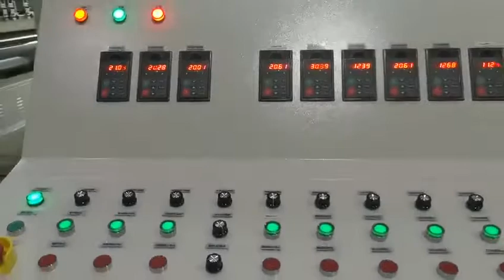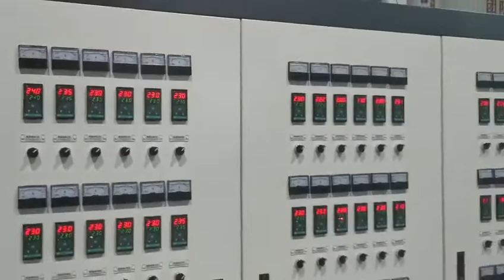2021 Xinhuida new design automatic 2000mm stretch wrap film making machine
2021 Xinhuida new design automatic 2000mm stretch wrap film making machine

High Output :about 10ton per day
High speed : about 200M/M
Fully automatic paper  core loading and unload system.